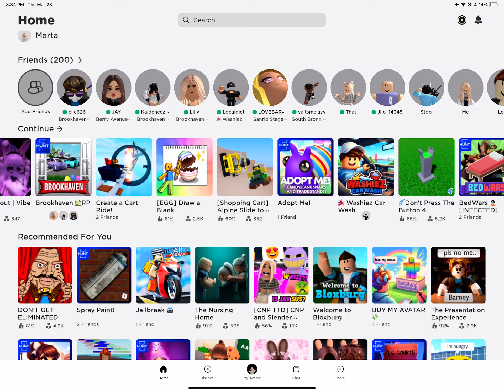March 28, 2024